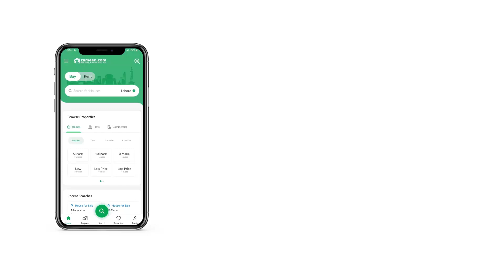10 MARLA RESIDENTIAL PLOT FOR SALE IN PARK VIEW CITY ISLAMABAD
Hurry up !!!

Have you always dreamed of a beautiful home in lush green hills?
Park View City Islamabad rests between the beautiful hills of Margalla and Murre providing the most close-to-nature residential experience that you won't find anywhere else in Pakistan.
Book your plot on old rates and get maximum profit on investment.
OLD FRESH BOOKING AVAILABLE
WITH 3 INSTALLMENTS DUE
It's time to turn that dream into a reality. Parkview City Islamabad is the perfect place r those who enjoy beautiful landscapes and comfortable weather. With an amazing infrastructure provided to you, building your home with us will be the best decision of your life.
BOOK WITH DOWN PAYMENT AND 3 INSTALLMENT REMAINING 2 YEAR PLAN
5 Marla, 10 Marla, 1 Kanal and 2 Kanal Residential plots available on installments.